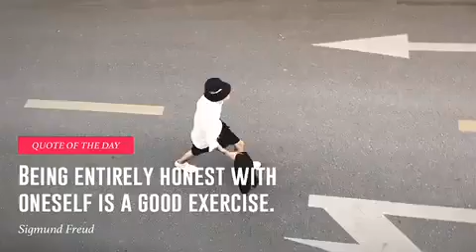日系立體大口袋工裝短褲 男女可穿 有大尺碼 工作短褲 寬鬆 戰術短褲 膝上短褲 休閒短褲 五分短褲